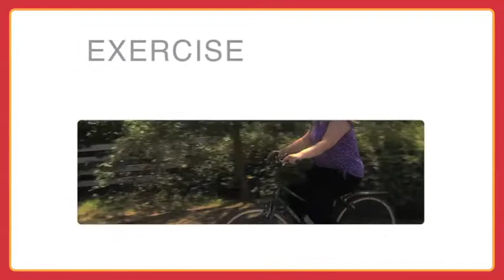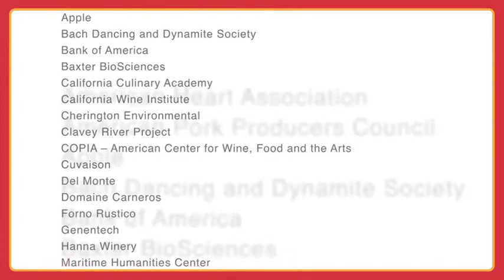Cogent Communications Video Productions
Effective communication must be clear, concise, and to the point.
It must be cogent.

You need a creative team to help you with your communications efforts.
We are that team.

We are Cogent Communications.

Cogent Communications was founded in 1981 and has established a reputation for groundbreaking uses of video for marketing, sales, and professional and consumer education. As a full-service video and multimedia production company, Cogent Communications works extensively in the medical, hi-tech, food and wine, and environmental industries. We collaborate with our clients on every phase of production from program concept to distribution. Cogent Communications' reputation is reflected in the 80 awards we have won in the United States and internationally.